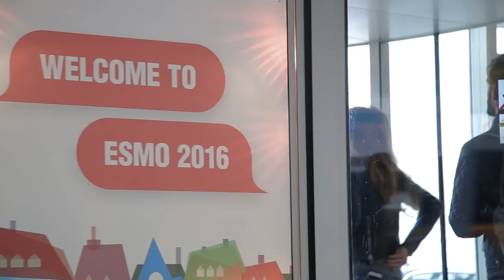ESMO 2016 - Day 1 - Highlights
Report from the ESMO 2016 Congress in Copenhagen.